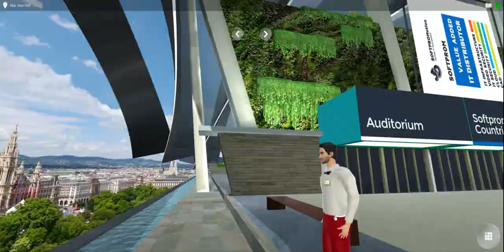Softprom Ukraine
13-14 мая 2020 года группа компаний Softprom проведет виртуальную конференцию 3DSOFTPROMotion: IT Forum & Fair, в которой примут участие более 2000 посетителей из 12 стран.

Это первая в своем роде виртуальная конференция «аватаров» посетителей, разработанная с помощью 3D-технологий. Событие нового поколения для бизнес-знакомств, где реализованы практически все инструменты оффлайн-мероприятий и даже больше.